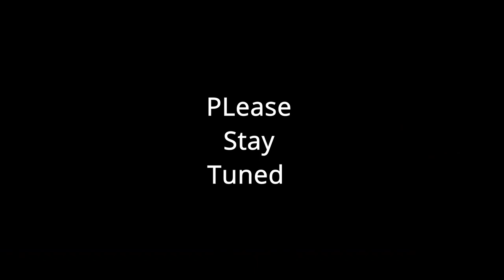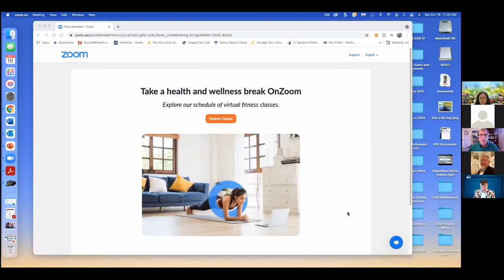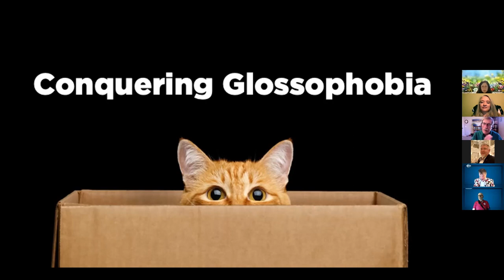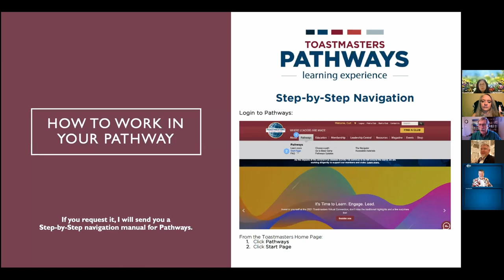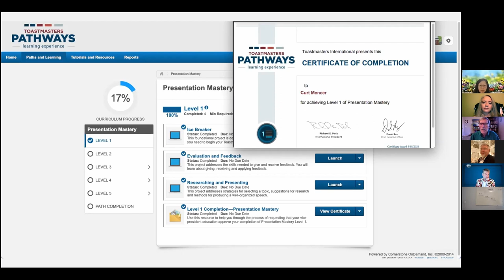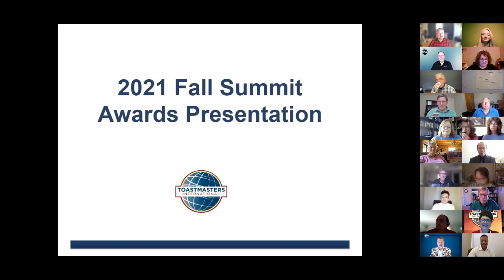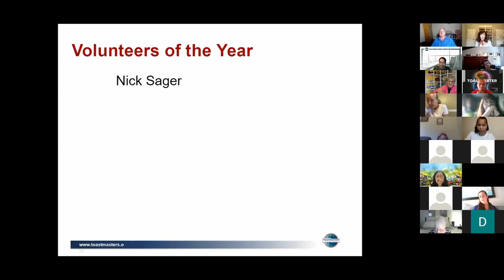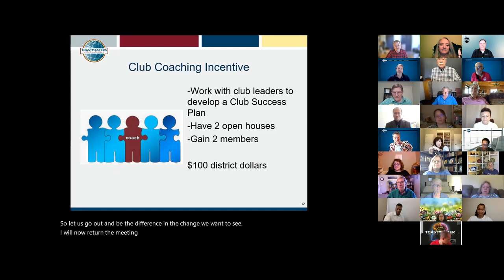District 63 Fall Summit 16 Oct 2021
District 63 Toastmasters Fall  Summit. Oct 16, 2021
Keynote.  Darryl Pace
26:35 Presidents Distinguished Roundtable
1:47:05 Member Induction Ceremony
1:55:35 Toastmasters Structure
2:03:50 Pathways Introduction
2:31:35 Club Awards
2:40:33 Individual Awards
2:52:07 D63 Incentives
Recorded by Kristen Phillips